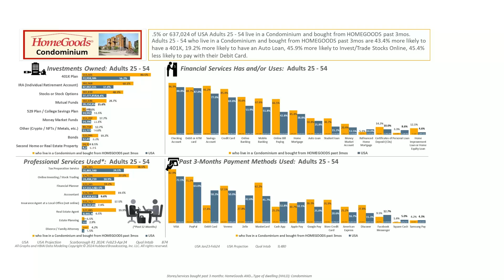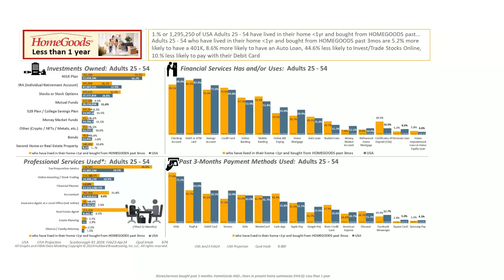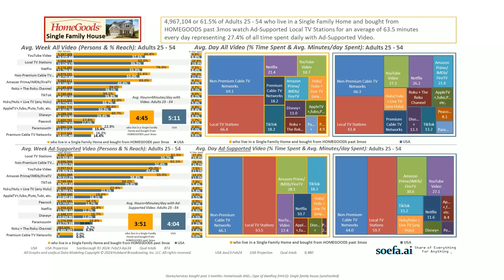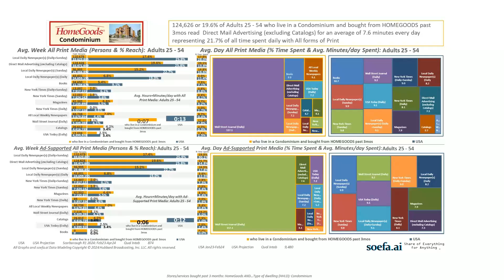HUBBARD USA 5 DWELLING TYPES OF PAST 3 MONTHS PURCHASERS OF ITEMS AT HOMEGOODS soefa ai R1 20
2024 –USA–5 “DWELLING TYPES” of P25-54s who Bought Items past 3mos at HOMEGOODS!

How many USA P25-54 past 3 months Buyers of Items at HOMEGOODS live in a Single-Family House?
Condominium? Townhouse? Apartment? Lived in their Present Home 1 Year or Less?
What does each segment of P25-54 past 3 months Buyers of Items at HOMEGOODS look like?  And How do they Use ALL FORMS OF MEDIA?

Spoiler Alert… the P25-54s who live in Condos.  Not big Local Ad-supported Radio listeners. :(

Watch the short 3-1/2 min. video.   And, as always, the graphs in the research video will “dance” to music chosen by AI!